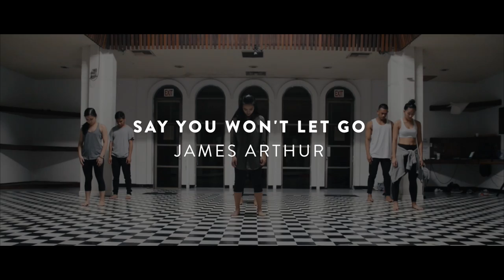Say You Won't Let Go (Dance Video) - James Arthur | @besperon Choreography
Choreography by Brian Esperon
Featuring Gabby Cruz, Alexio Cadiz, Regine Vida, Brian Esperon, Gabbie Lagutang, and Dennis Clemente Jr.